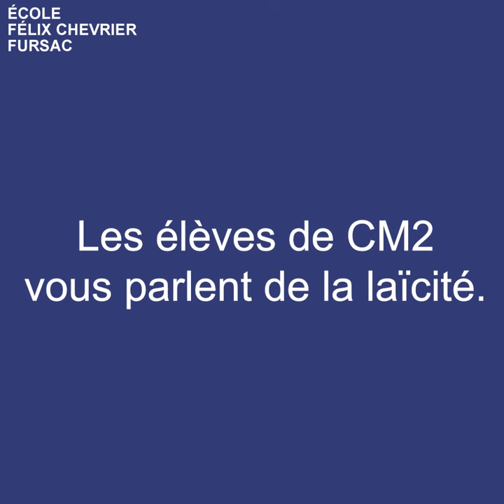Podcast : journée de la laïcité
Les élèves de CM2 vous parlent de la laïcité.